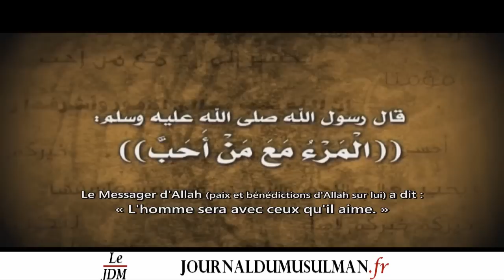La bonne compagnie en Islam